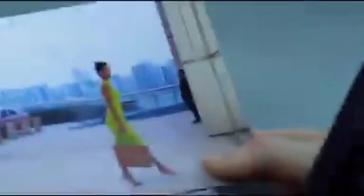Bad Boys 4 2024 Teaser Trailer Concept Will Smith Martin Lawrence Columbia Pictures